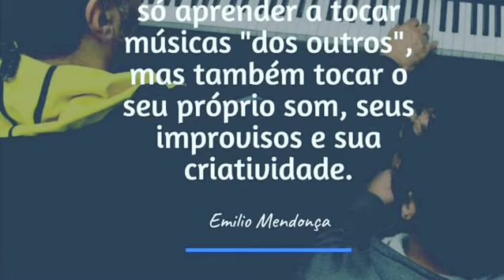Teclado Criativo - Canal Azul